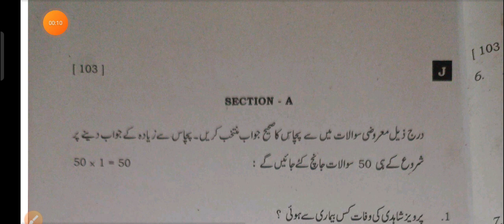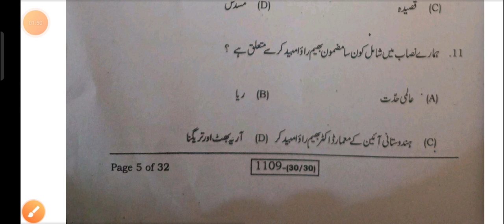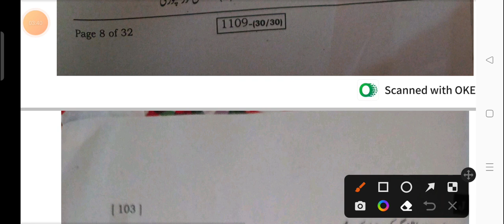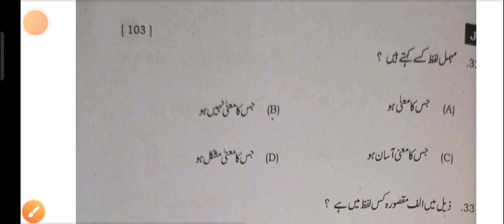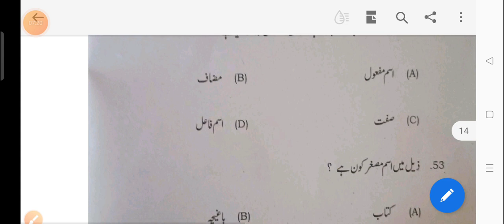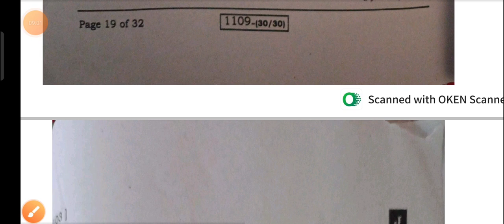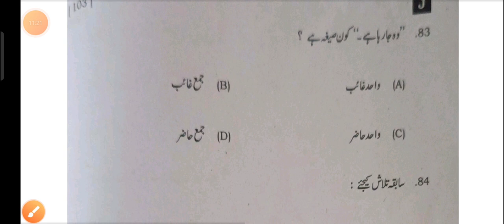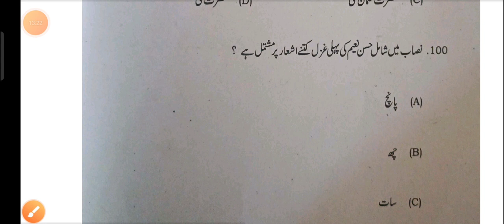10th Urdu Answer key 2023 First Sitting| Bihar Board Class 10 Urdu Exam 2023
Class 10th Urdu Answer key 2023 First Sitting| Bihar Board Class 10 Urdu Exam 2023|Urdu Answer key 2023 class 10 BSEB Exam 2023